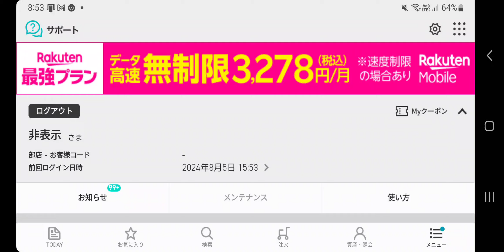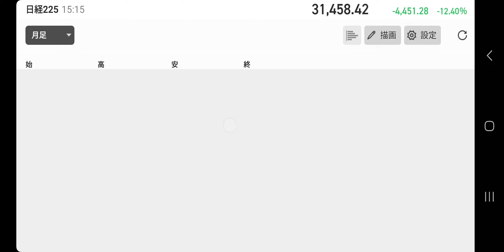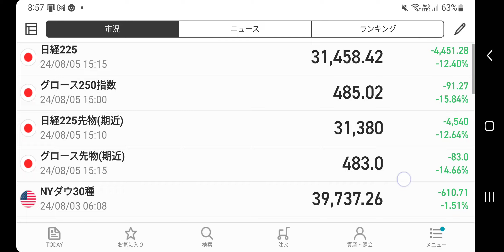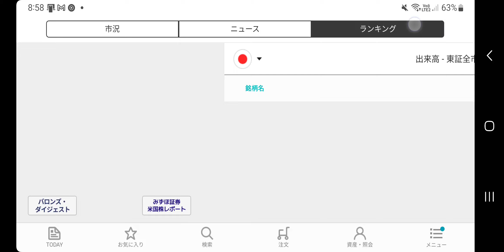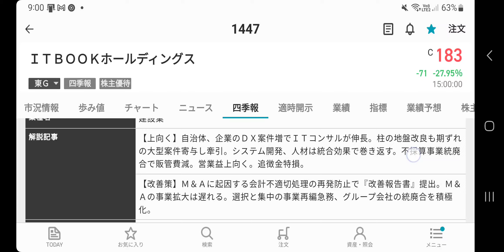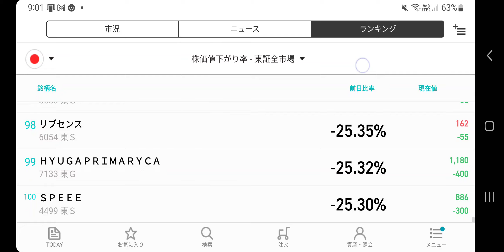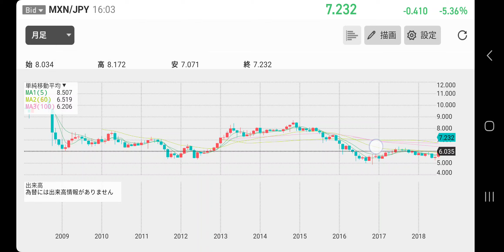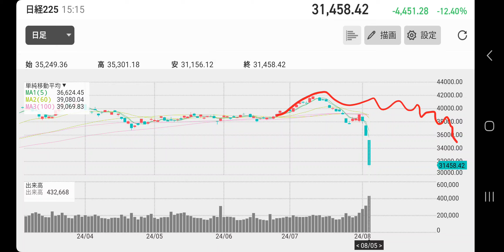まじでやばい まじでヤバイ マジデヤバイ 【株投資】#1